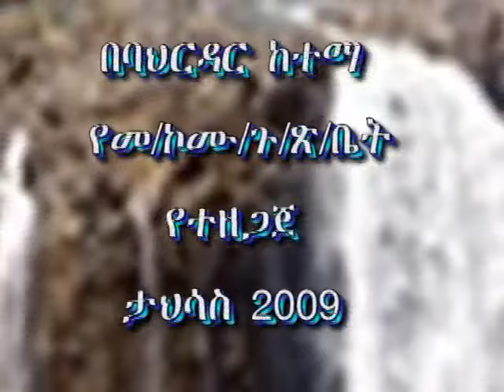የባህር ዳር ከተማ ከፊል ገፅታ Bahir Dar City Partial View